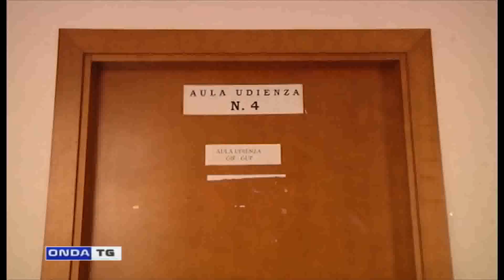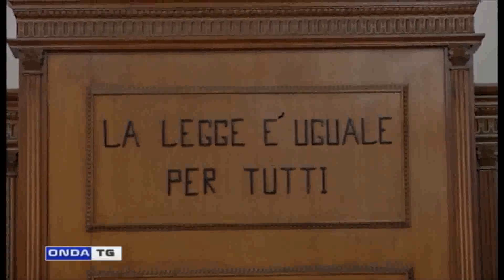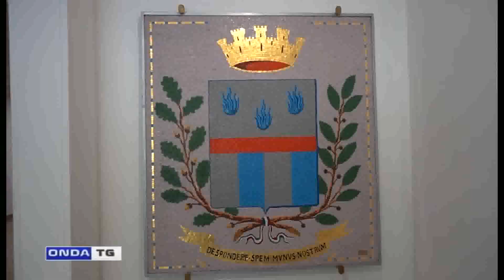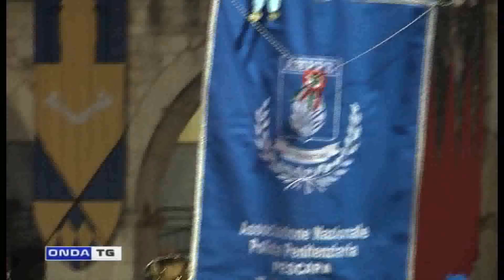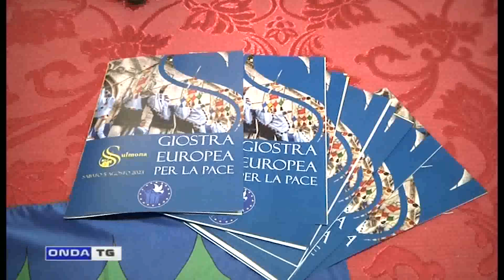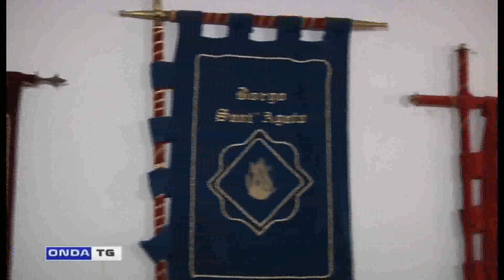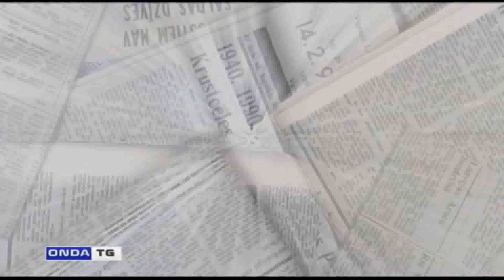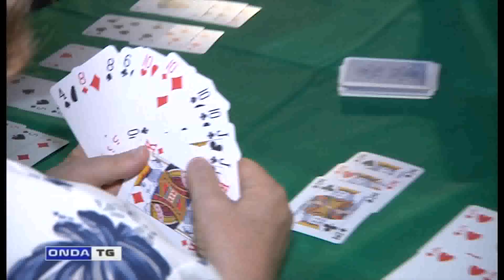tg sera 02082023